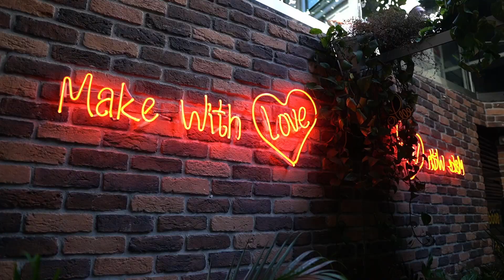HumHumBees Tanıtım Filmi